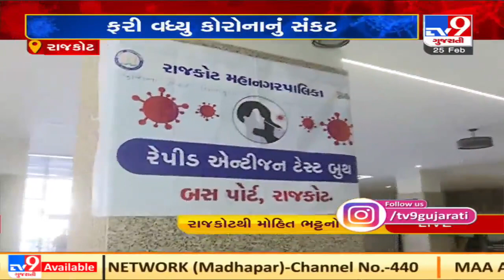Rajkot witnesses rise in daily cases of coronavirus | TV9News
Rajkot witnesses rise in daily cases of coronavirus | TV9News | D30